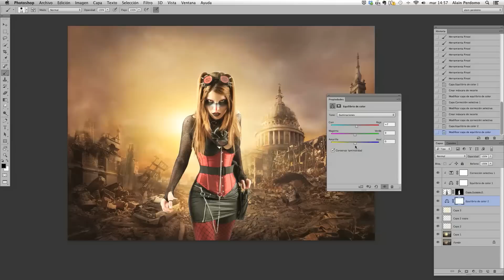Trailer videotutorial de Montaje. Alain Perdomo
Puedes adquirir el video tutorial completo, paso a paso a traves de este
IMPORTANTE: Este video es solo el Trailer

Fotografía: Alain Perdomo
Modelo: Barbara
Mua: Lara Cuezva